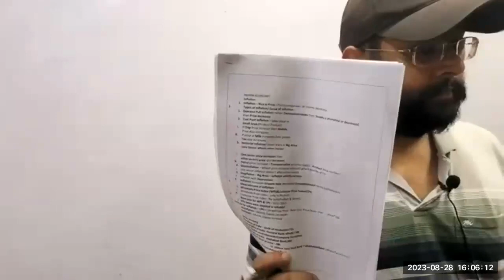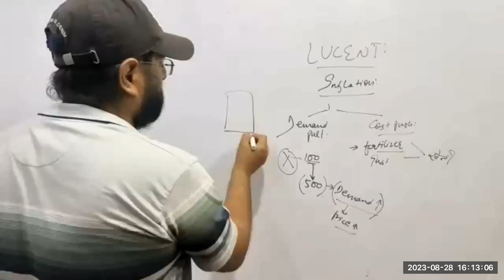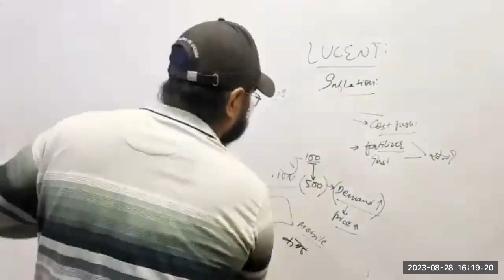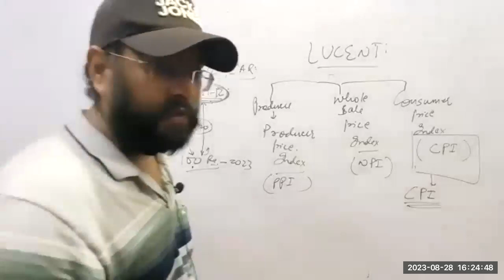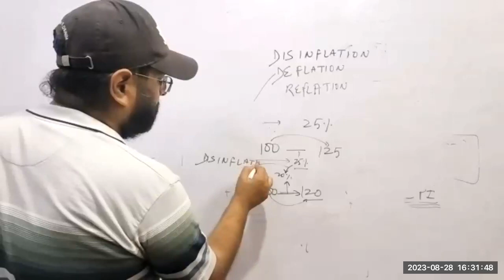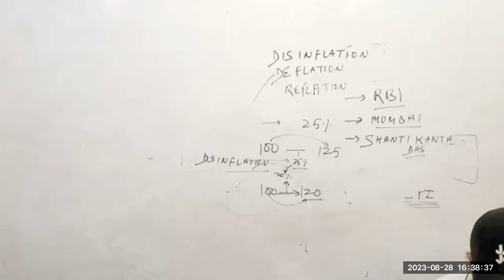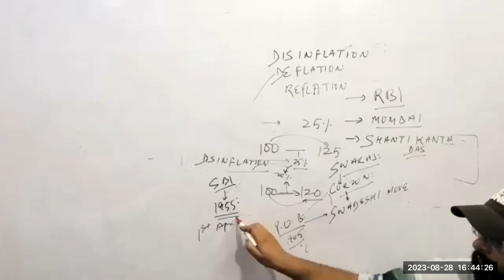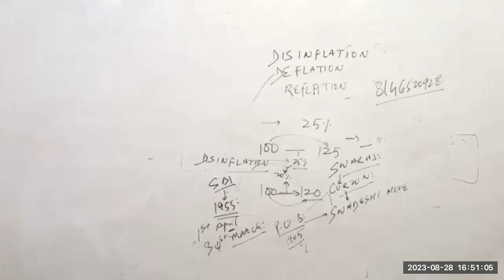CSM GK 24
GENERAL KNOWLEDGE FOR APSSB COMPETITIVE EXAM